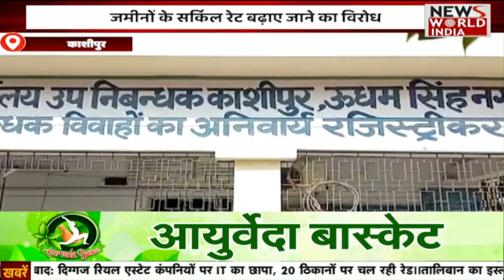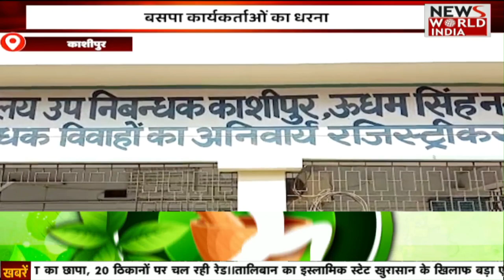उत्तराखंड की ताजा बड़ी खबरों का खास Bulletin | Rishikesh | Latest News | Pushkar Singh Dhami